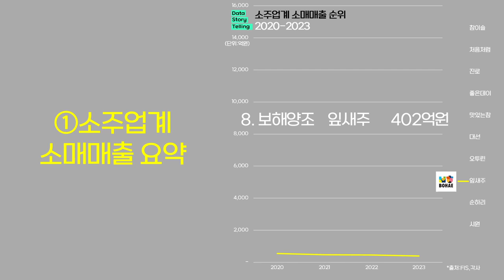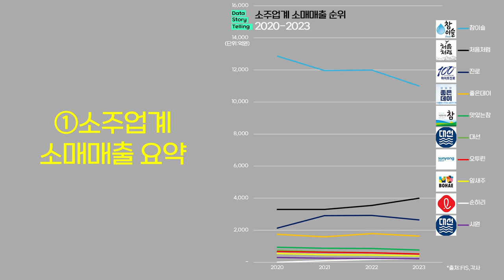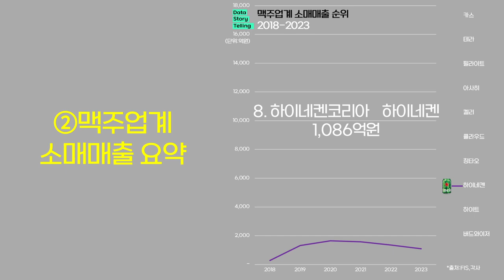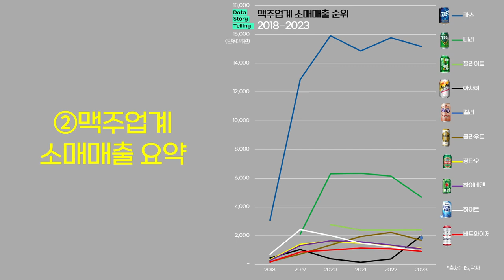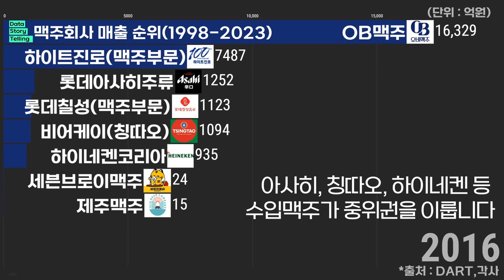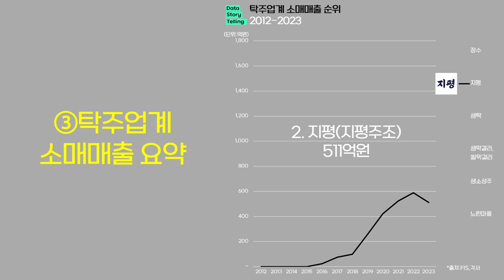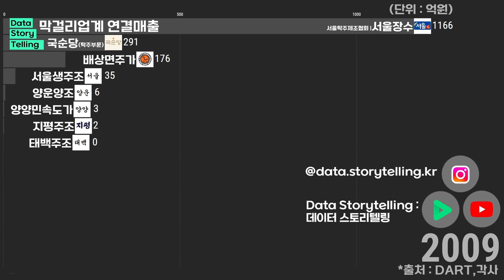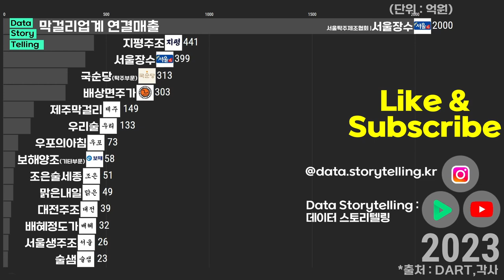0908 🍺🥃소주·맥주·탁주업계 매출 순위(1994-2023) | 하이트진로,참이슬,롯데칠성주류,처음처럼,무학,OB맥주,하이트진로,롯데아사히주류,하이네켄코리아,서울장수,지평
00:00 🥃소주업계 매출
03:08 🍺맥주업계 매출
06:42 🥃탁주업계 매출

🥃소주업계 소매매출 순위(2023년 기준)
1. 하이트진로   참이슬   1조 1,000억원
2. 롯데주류   처음처럼   3,999억원
3. 하이트진로   진로   2,651억원
4. 무학   좋은데이   1,640억원
5. 금복주   맛있는참   773억원
6. 대선주조   대선   523억원
7. 맥키스컴퍼니   오투린   522억원
8. 보해양조   잎새주   402억원
9. 롯데주류   순하리   224억원
10. 대선주조   시원   223억원

🍺맥주업계 소매매출 순위(2023년 기준)
1. 오비맥주   카스   1조 5,171억원
2. 하이트진로   테라   4,697억원
3. 하이트진로   필라이트   2,399억원
4. 롯데아사히주류   아사히   1,976억원
5. 하이트진로   켈리   1,760억원
6. 롯데칠성주류   클라우드   1,673억원
7. 비어케이   칭타오   1,130억원
8. 하이네켄코리아   하이네켄   1,086억원
9. 하이트진로   하이트   929억원
10. 오비맥주   버드와이저   916억원

🥃탁주업계 소매매출 순위(2023년 기준)
1. 서울장수(서울탁주연합)   1,575억원
2. 지평(지평주조)   511억원
3. 생탁(부산합동양조)   362억원
4. 생/쌀막걸리(국순당)   336억원
5. 생소성주(인천탁주)   149억원
6. 느린마을(배상면주가) 139억원

*출처 : DART,FIS,각사,언론보도 외 종합
*대상 : 국내 주요 증류주(소주)업계, 맥주업계, 탁주업계 및 관련 브랜드
*단위 : 억원(연매출)
*작성 : 2024년 5월 ~ 8월
*맥주업계는 하이트진로, 롯데칠성음료 등은 맥주부문 매출을 적용하였으며, 그 외 기업은 법인 전체매출을 적용하였습니다.
*그로 인해 하이네켄코리아의 경우 맥주이외의 매출이 포함되어 있습니다.
*일부 맥주회사는 제외 또는 누락되었을 수 있습니다.
*탁주업계는 각사 연결매출 기준입니다. 그로 인해 종속회사 매출이 포함되어 있습니다. 단, 국순당은 탁주부문을, 보해양조는 탁주가 포함된 기타부문 매출을 적용하였습니다.